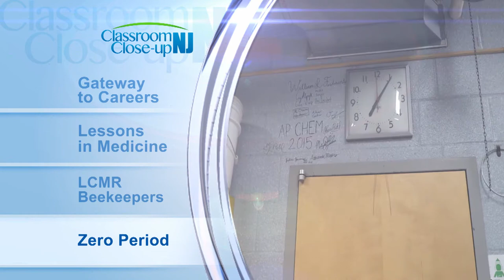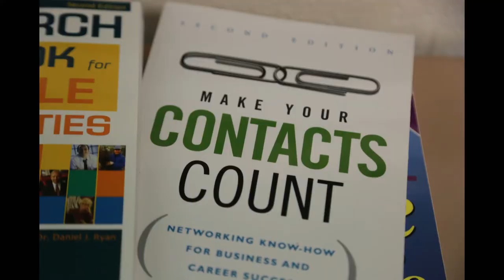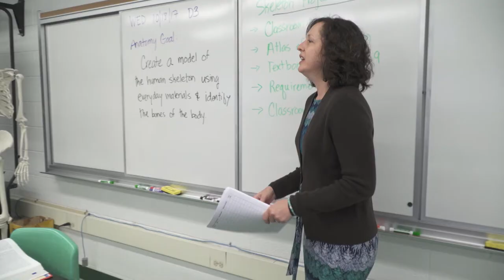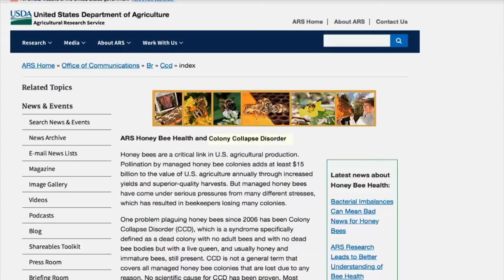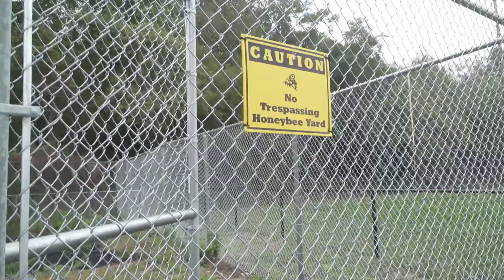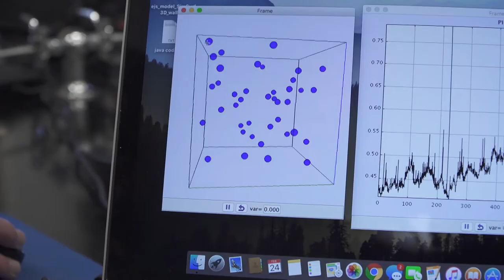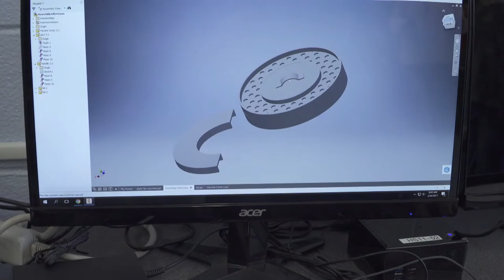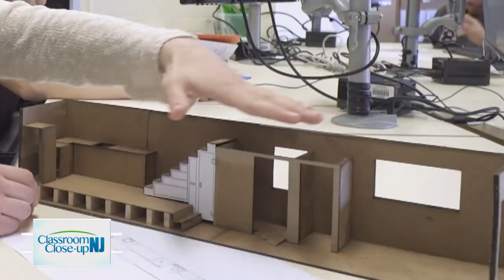Classroom Close-up Show 9 (2017-18)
Classroom Close-up NJ is a half-hour television program that features innovative projects in New Jersey public schools. The 15-time Emmy® award-winning show is in its 23rd season and airs on NJTV every Sunday at 7:30 a.m., 12:30 p.m. and 7:30 p.m.  The show is the only television program in the country devoted to featuring the positive things happening in public schools. Here you can watch and download current shows, search for stories that have aired the past two decades,  become a fan, view the photo gallery, and check out the schedule and monthly guide.

Segment A:
Gateway to Careers - Gateway Regional High School focuses on a comprehensive career development plan starting in seventh grade and ending with a meaningful internship in the student's field of interest.  Melissa Eckstein, a career counselor, coordinates career days, organizes field trips that help students with career readiness, and works with teachers who offer soft skills such as interviewing, writing resumes, and honing interpersonal relationship skills.

Segment B:
Lessons in Medicine - Medicine is an ever growing field and a great opportunity for the future employment, but students at Cherry Hill High School West have the opportunity to see if it is a good fit.   In only its second year, Cherry Hill West has a partnership with Virtua Hospital where students spend two days a week attending labs, observing virtual surgeries, doing clerical work and understanding what it takes to be a nurse.

Segment C:
Zero Period - Zero Period is a student application based program at Roselle Park High School which meets during a full classroom period prior to homeroom.  Classes taught before school during Zero Period include: STEM Explorations, accelerated physics, bio-chemistry and RPTV, the morning TV program.  The quality of relationships built by the teachers is the most impressive quality of Zero Period. This is a great way for the students to earn extra credits for graduation.

Segment D:
LCMR Beekeepers - Students in Karren Barr's biology and flower shop classes at Lower Cape May Regional High School are learning about the importance of bees and how to become beekeepers. In the winter of 2006, the honey bee population began to die out. Since then, as much as 70 percent of some bee populations have died as a result of Colony Collapse Disorder (CCD). Seventy farm grown crops, about one-third of the natural food supply, rely on honey bees for pollination. The students have learned that they can help restore the honey bee population with a bee-friendly garden.